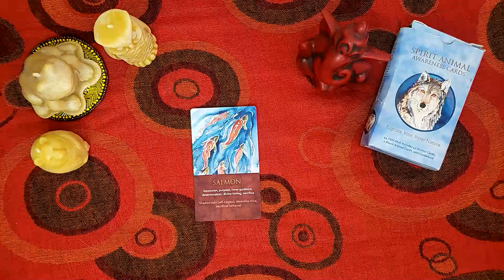Daily spirit animal oracle reading! :-)